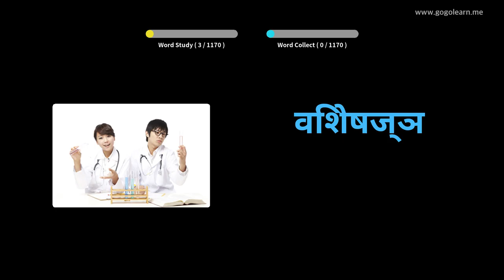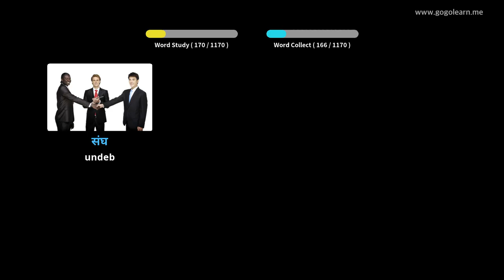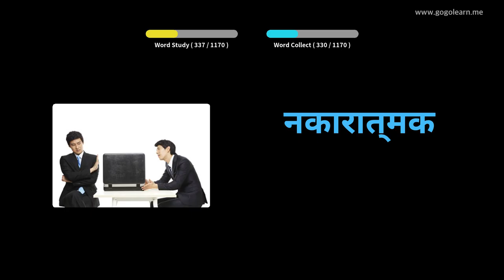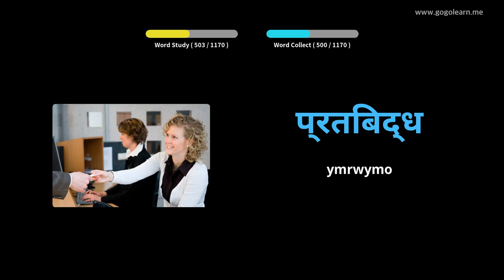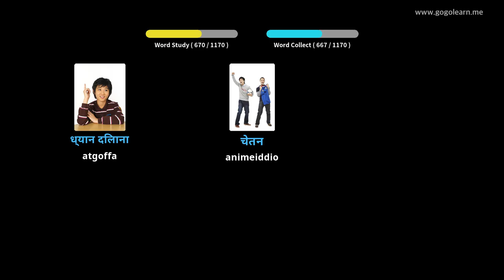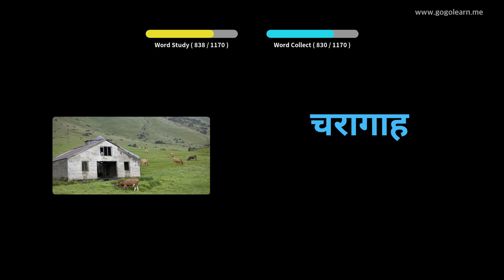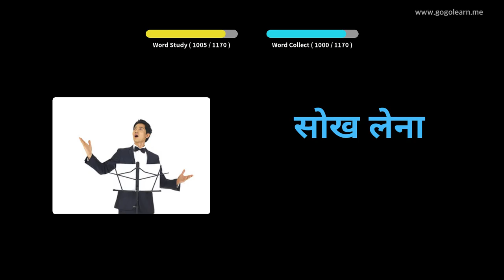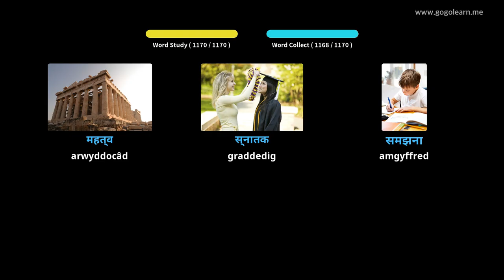Myfyriwr Geirfa Hindi |Golearn